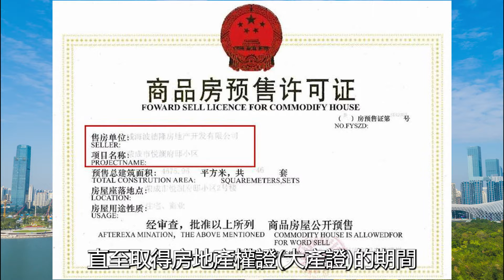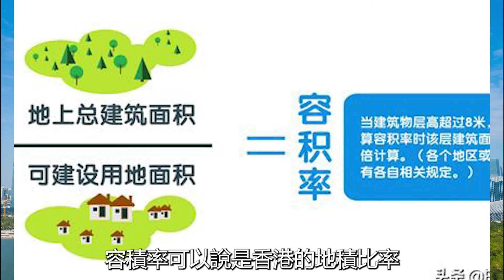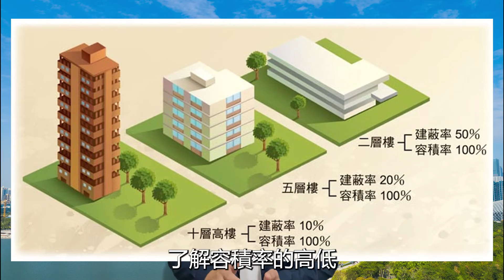【大灣區吉祥】大家經常性聽到，但又未必知道的內地買樓術語，你又知道幾多個？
什麼是「期房」、「現房」？
什麼又是「單位面積」、「容積率」？
粵港澳大灣區🇨🇳】資訊查詢熱線：62666924